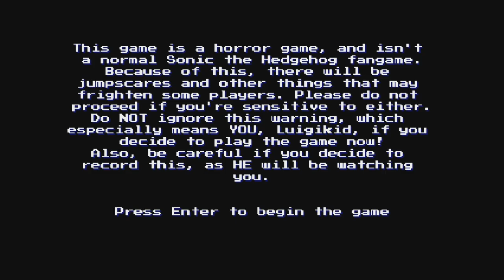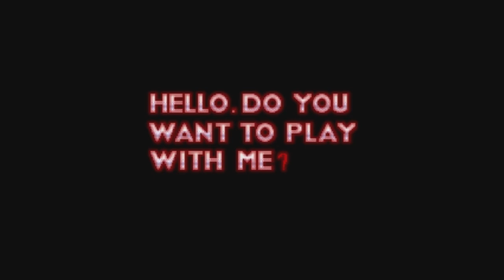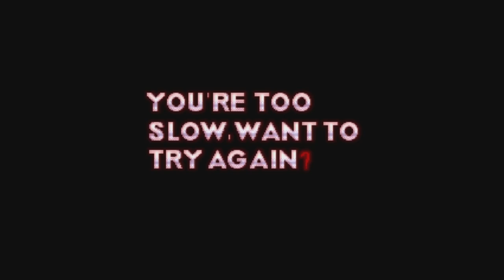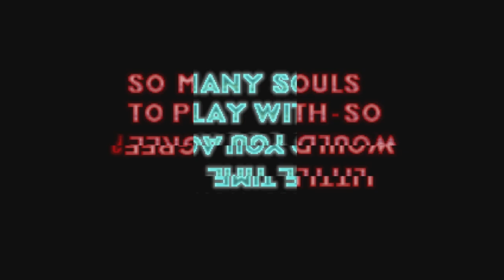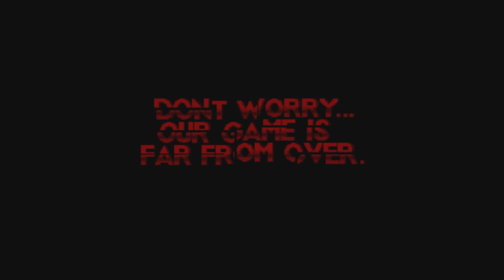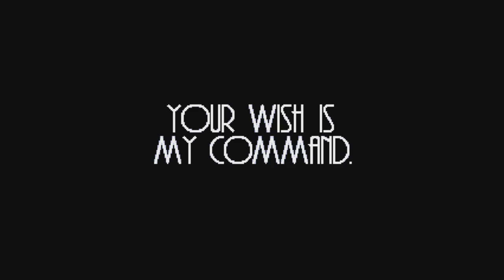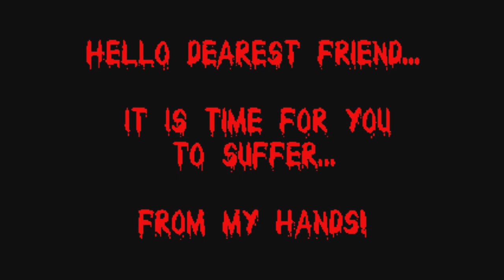Re-visiting Sonic EXE All Stars...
Game link:
Can't find It :/

Timestamps:
00:00 Intro
02:00 Tails
05:58 Knuckles
09:13 Eggman
12:04 Amy
15:15 Cream
16:24 Sally
21:11 Rouge
24:50 Shadow
26:05 Game Over
27:12 All Red Rings
31:21 All Black Rings
37:55 Sonic